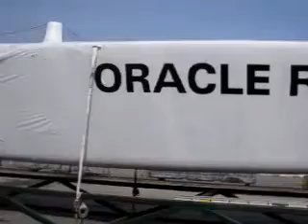usa17.3g2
The shrink wrapped hull.. This is visible in Google Sat (aerial) views of Pier 80!